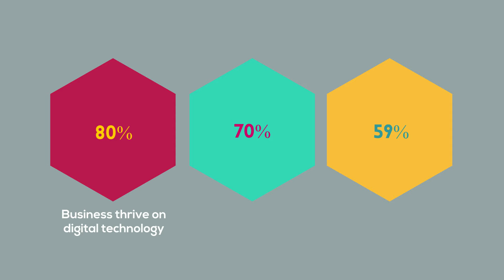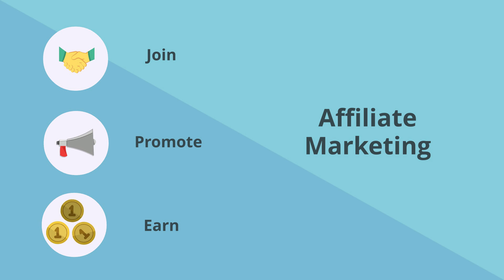Adsinnovate Academy - Inspire, Innovate & Elevate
This channel connects multiple digital marketing concepts to real-life scenarios or examples that will make learning easy and more fun with animated and infographic presentations.